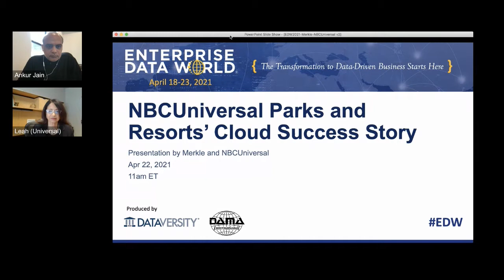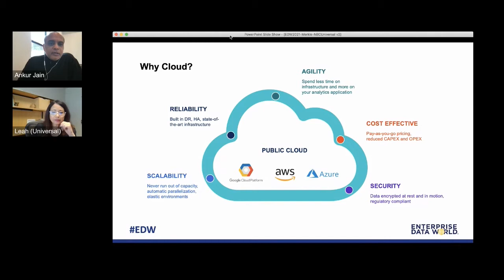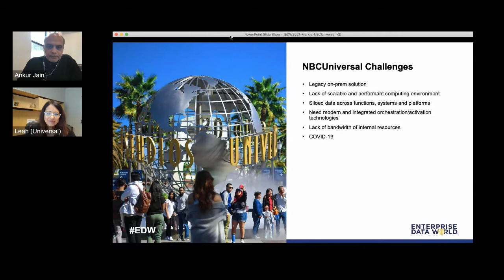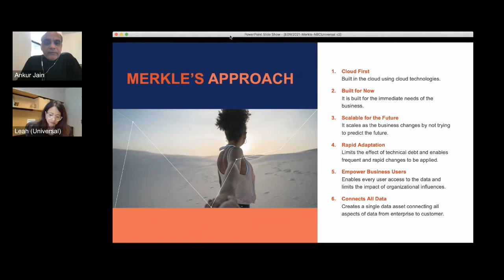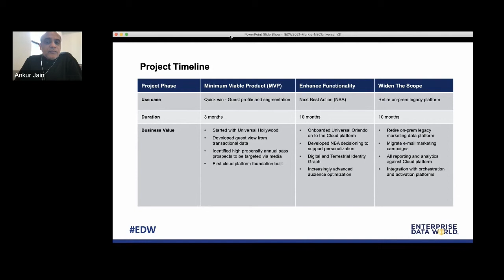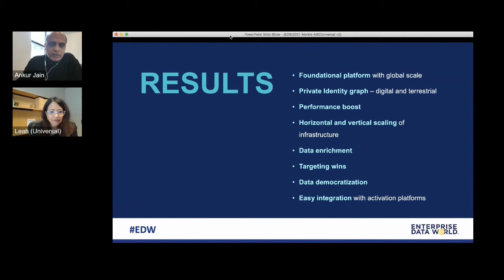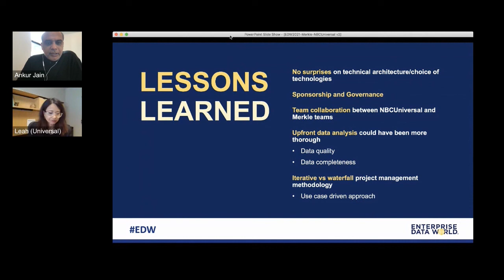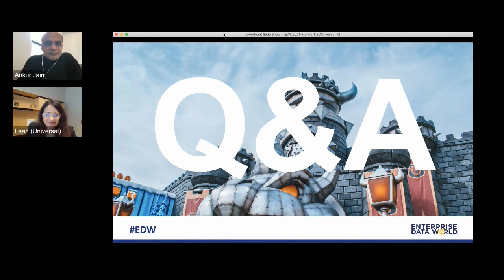NBCUniversal Parks & Resorts' Cloud Success Story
What are the roadblocks to power individual experiences to retain your high-value customers? Consumers demand brand experiences that address their current needs (economic, geographic, and health factors). In today’s environment, people-based marketing is no longer a “nice to have” philosophy, but is a requirement to activate meaningful and valuable experiences for individual customers.

In this session, NBCUniversal Parks & Resorts’ (UPR) Leah van Zelm and Merkle’s Ankur Jain share how UPR has prioritized innovation and transformation across data, identity, and technology to fiercely rebound from COVID-19’s disruption. They’ll also share how a cloud-based data solution helped integrate marketing and transactional data into individual customer views.

Speakers:
Leah van Zelm, VP, Analytics & Targeting (Universal Parks and Resorts)
Ankur Jain, SVP, Strategy Lead, Cloud Platforms (Merkle)